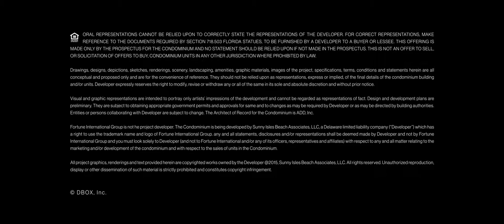Jade Signature - North Skyvilla - Luxury condo - Sunny Isles, FL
Summary:
Official for Jade Signature condo in Sunny Isles, FL.

Detail:
AMAZING Sunny Isles Beach, Florida, (North Miami Beach area), U.S. property. Jade Signature - Recent NEW CONSTRUCTION! LUXURY OCEAN FRONT!

Jade Signature’s slender façade distinguishes it from all other buildings on the Miami skyline. The ever-changing play of light and shadow on its finely textured exterior makes it look different from every angle and at every moment of the day. Jade Signature is as lovely to look at as it is to live in. The entire building is an intelligent and seductive expression of its inner structure. Its architectural language tells a unique story, one which gains in depth, complexity, and satisfaction as it is approached, experienced and inhabited. Dividing walls, spanning the whole width of the building, are carefully shaped at the ends, forming gorgeously soft and fluid arches or curved supports. Each coheres with the sculptural, hour-glass shaped pillars that pierce the floor plates at the corners of the building, making the most elegant framing for views eastward over the ocean and westward over the Intracoastal Waterway and city. Each of the slender horizontal slabs that climb up through the tower extends outwards into massive terraces which, at their greatest extent, increase the total livable space by an incredible 30%. The façade’s clear lines and undulations are picked up by curved ribbon walls that weave throughout the amenity floors, creating intimate, shared spaces for residents and waiting guests, and beautifully connect the tower to the flowing geometries of the surrounding landscape architecture. This is a design made not just for living, but for life.

Jade Signature - recent NEW CONSTRUCTION in Sunny Isles Beach, Florida, USA.  LUXURY, OCEAN-FRONT building.  FEATURED unit: Two-level SkyVillas.  Sunrise/ Sunset Balconies with grill, large floor plan with family room+ a study + master  + service quarters, and other high-end features.  Priced low $14 to $16.5 mil.  ALSO FEATURED: Dual-level Penthouse.  Wrap-around balconies with private swimming pool, huge, very functional 11,661 sq ft layout, and many layout options.  Asking $32.98 mil.